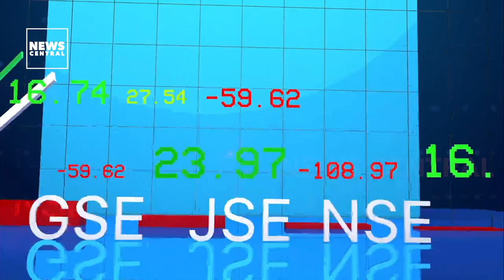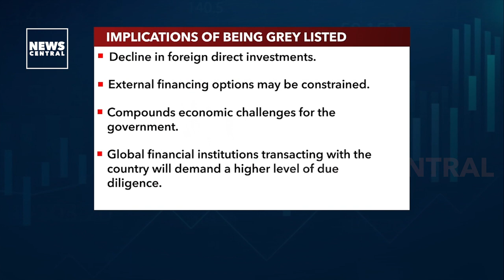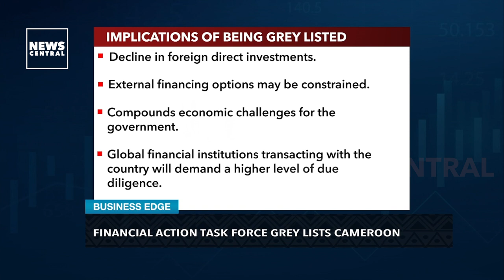Financial Action Task Force Grey Lists Cameroon | Business Edge | 30/06/2023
Cameroon got grey-listed last June 23 by the Financial Action Task Force (FATF), the watchdog of global money laundering and terrorist financing.
In its latest update, the inter-governmental body added Cameroon, along with Croatia and Vietnam to the list of countries to be monitored closely when it comes to these two crimes.
The recent update from the FATF highlights the deficiencies in these countries' regimes to counter these crimes.

ANCHOR
Lekan Onabanjo

GUEST
Estaben Giudici, Director of Programmes.